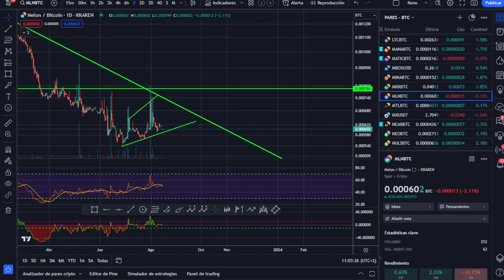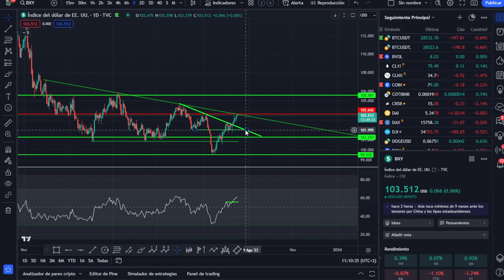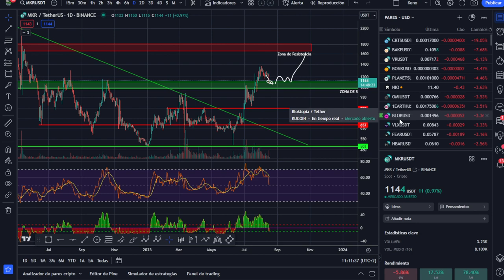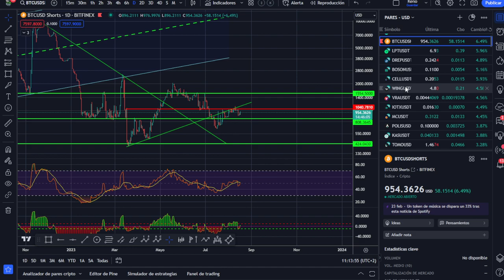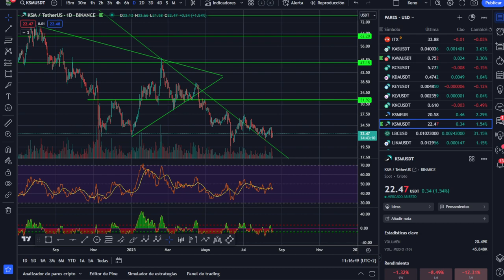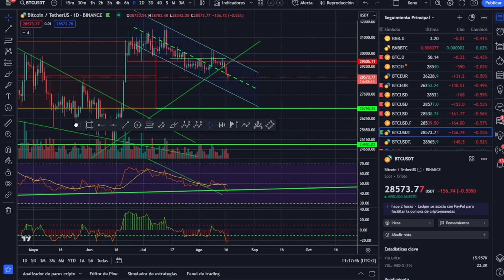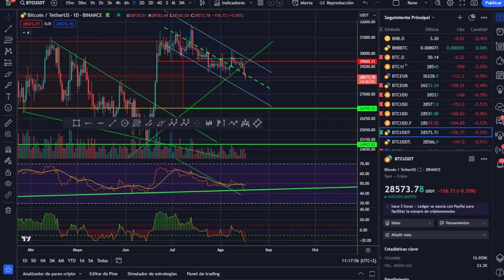👏👏👏 ¡ESTO CONTINÚA! Fiesta a por más objetivos ¡Análisis mañanero!🥇🥇🥇